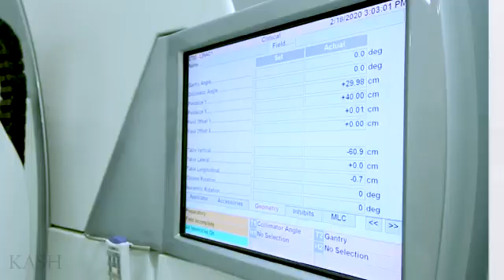براءتي اختراع في تقنيات العلاج الإشعاعي بقسم الأورام بمدينة الملك عبدالعزيز الطبية - الرياض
الدكتور ممدوح القثامي كبير الفيزيائيين الطبيين بقسم الأورام بمدينة الملك عبدالعزيز الطبية يسلط الضوء على براءتي الاختراع في تقنيات العلاج الإشعاعي التي حصلت عليها الشؤون الصحية بوزارة الحرس الوطني مؤخراً